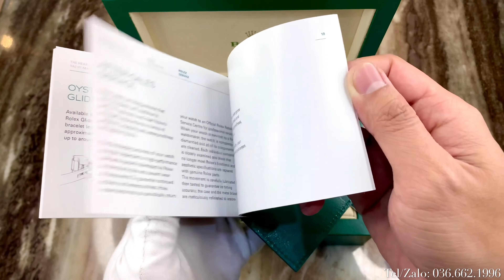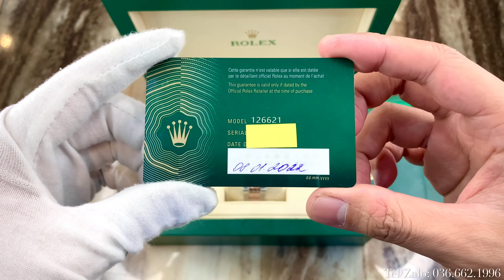[Cực Hiếm] Review Rolex Yacht Master 126621 Mặt Tia Nâu Socola New 1/2022 Ref: M126621-0001